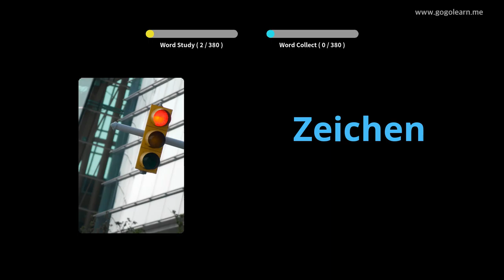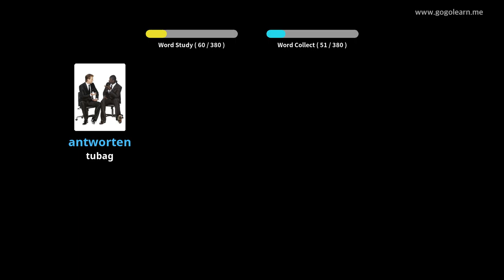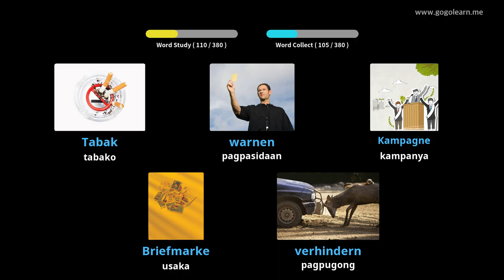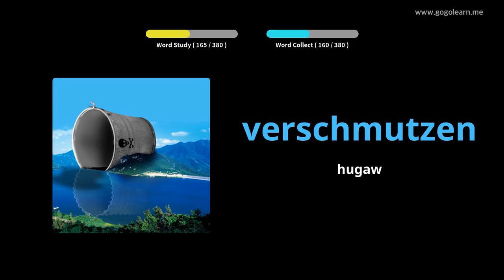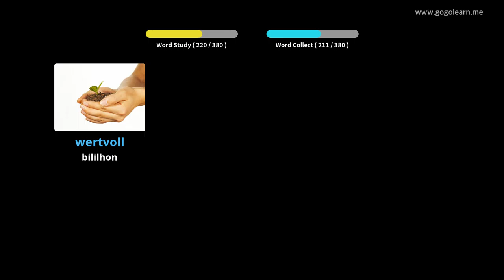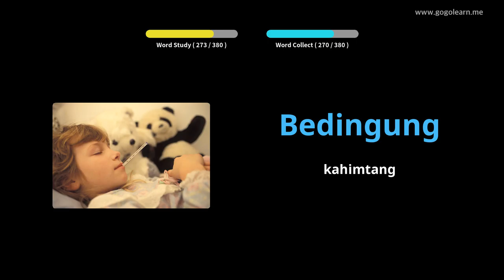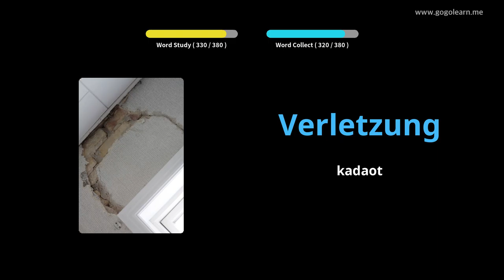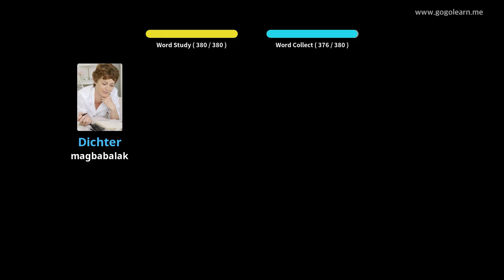Hibal-i uban ang Aleman nga mga Larawan | Bokabularyo sa Aleman Secondary School 3 | Golearn